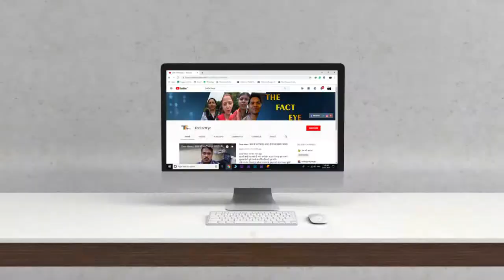करोडो जनता की आस्था। Public's Appeal To Govt| Society's Need| Saint Ji| Real Fact|Live News